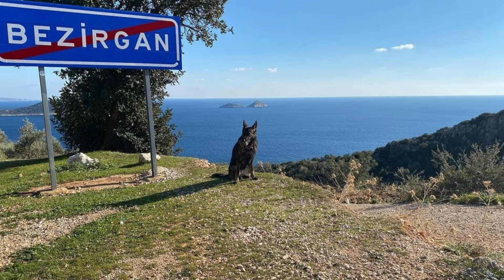Kaş bezirgan köyü fotoğrafları, bezirgan köyü resimleri, bezirgan köyü dron videoları